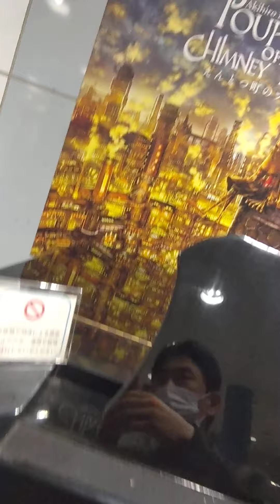青の思い出〜TIME TO SAY GOOD−BYE〜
「夏の憂鬱」